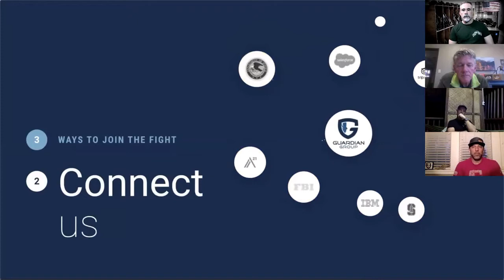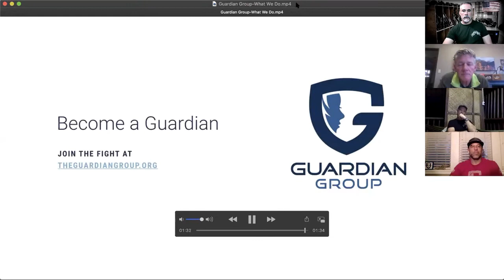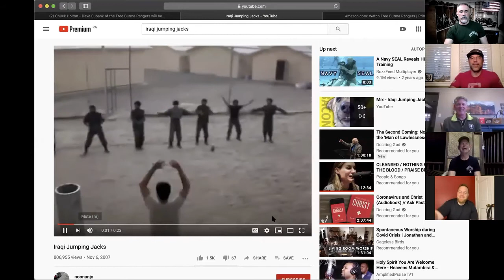Arms Room April 18 2020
The Arms Room is a weekly virtual men's get together.  This week: Jeff Tiegs of the Guardian Group, Pastor Steve Holt from the Road Church @ Chapel Hills, Colorado , and Dave Eubank, founder of the Free Burma Rangers. (freeburmarangers.org)